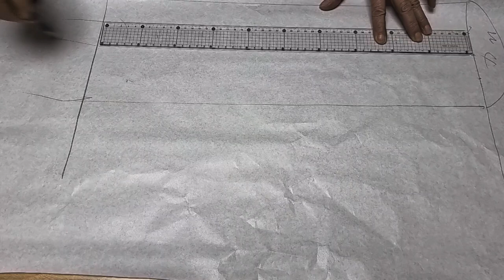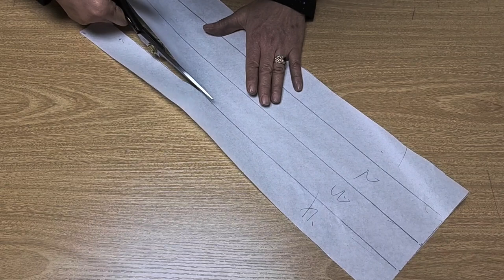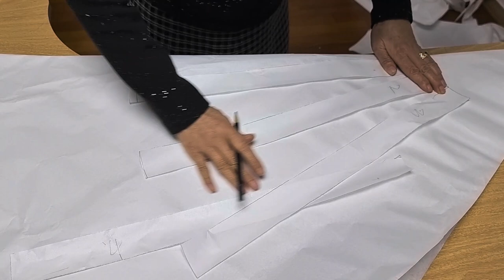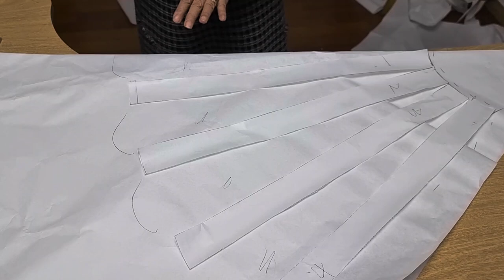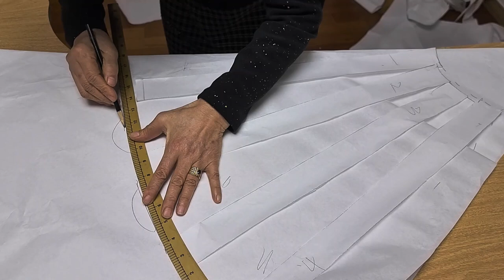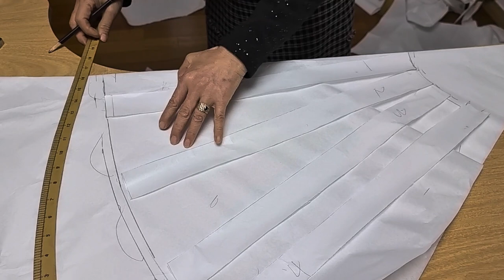후레아 180도 후레아스커트 만들기 허리싸이즈만 갖고 응용 Ep 4.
@패턴스토리#180도후레아 의경우 원단폭44인치~66인치폭 원단 끝까지 넓혀줍니다.